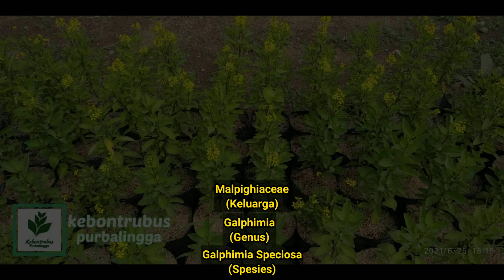Tanaman Bunga Hujan Emas - Galphimia Speciosa - Rain of Gold | Bunga Hias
Tanaman hujan emas / galphimia speciosa. Tanaman bunga dengan warna kuning emas yang rimbun dan cantik.